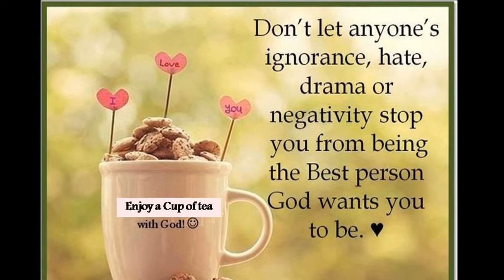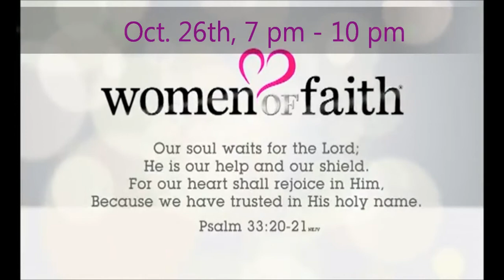Miami Temple Seventh-day Adventist Church Announcements 9-08-12